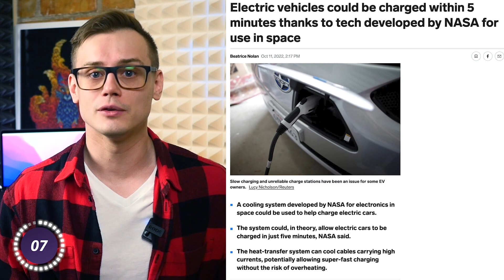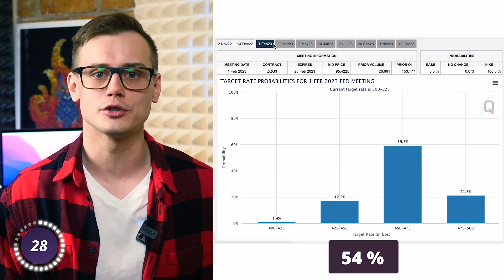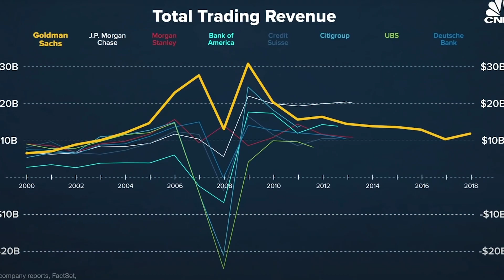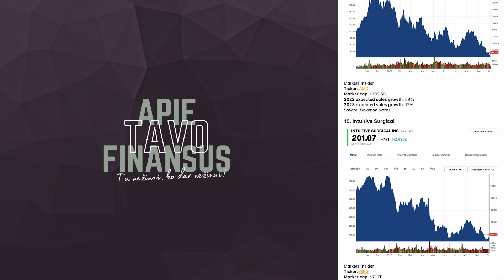Kas rinkoj? Perspektyviausia investicija. Ekonomikos gelbėjimo receptas. Kur investuoti?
Atsidarius sąskaita su šią nuoroda⤴️: pirmas 30 dienų investuosi nemokamai ir gausi iki 700Eur vertės akciją dovanų. Akcijos suteikiamos atsitiktine tvarka.
BONUSAI ir PASIŪLYMAI:
📈Gauk iki 600 Eur* vertės akciją dovanų, atsidaręs vertybinių popierių sąskaitą pirkti akcijas, ETF’us ir kt. su šią nuoroda
🔐❗️Kur saugiai laikau kriptovaliutas. Mano kietoji kriptovaliutų piniginė:
🏠🏘 Investavimas į NT nuo 50 Eur. Gauk premiją pirmąjai investicijai užsiregistravęs su kodu EGU636083
EDUKACINIS TURINYS:
BŪSTO PASKOLOS:
💻 150+ Potemių kaip valdyti paskolą; Kaip sutaupyti planuojant ir turint paskolą [279€]

* 1:40 - BATT.us LITU.eu CAUT.eu

0:00 Epizodo temos
0:39 Baterijos
2:10 Krentančio nedarbo lygio problemos
4:06 Atsigavimo receptas
4:19 Rinkos atsigavimo receptas
6:01 Investavimo rekomendacijos